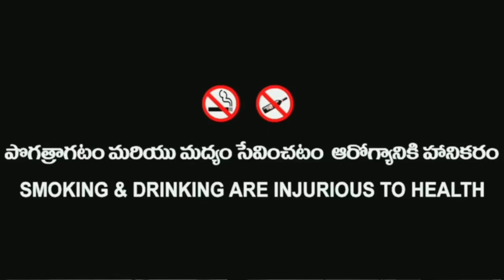kaira telugu short film|| localsai film|| vinay| Shiva Deepthi| naheed| rajshekar| john|2022